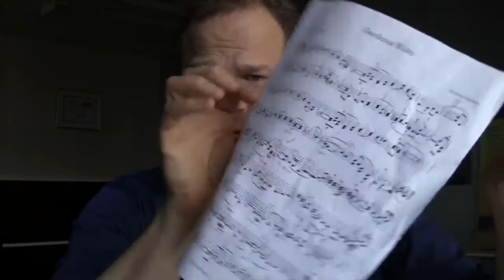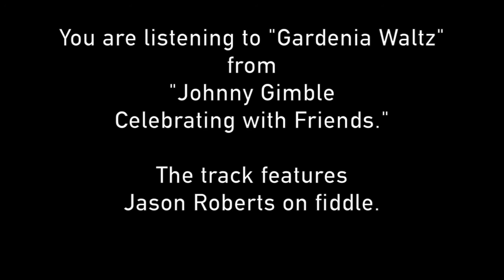Gardenia Waltz / Remembering Johnny Gimble - Doc Wallace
iFiddle Magazine asked me to honor the great Johnny Gimble by playing one of his tunes and sharing a few recollections.  I couldn't think of a better tribute than playing "Gardenia Waltz" and speaking about Johnny as a teacher.  Please share your own Johnny Gimble memories and questions in the comments, or link video responses!